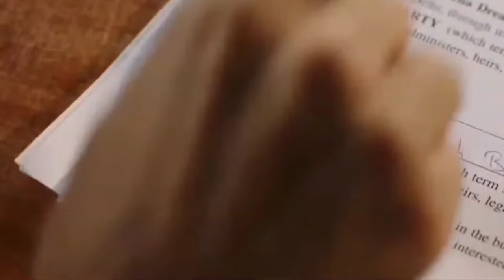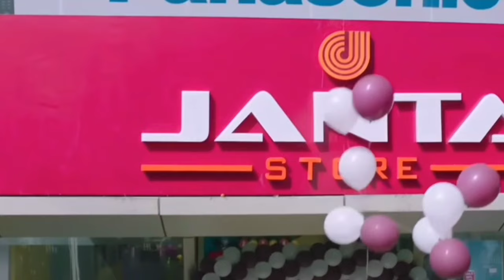Fukre 3 Full Movie HD Facts | Pulkit Samrat | Pankaj Tripathi | Richa Chadha | Ali Fazal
In This video have some amezing and interesting facts about Fukre 3 Movie.